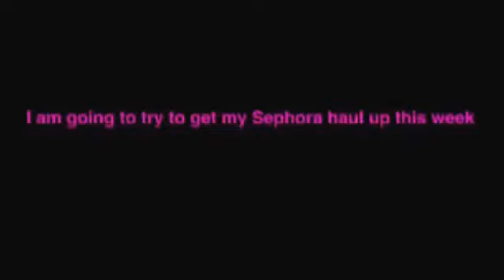❤️Very Sad Week For Me Rosa's Beauty Fashion ❤️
This was so very sad and hard for me. Thank you for all your prayers. Love you all.

~* Come Chit Chat With Me*~

~* Ladies Please Don't Forget About The List*~